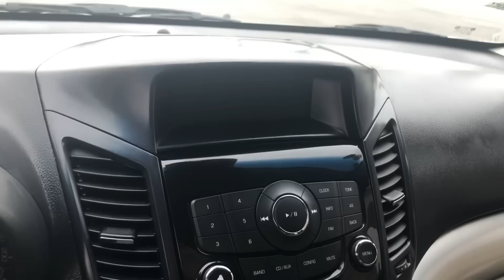🔴 ( Xe đã bán) Chevornet Olado 2011 MT 1.8 máy xăng 300 tr alo 0976081699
Chevornet Olando 2011 số sàn máy xăng 1.8 giá 300 tr. Xem xe 388 Long Xuyên Kinh Môn Hải Dương alo e LOAN 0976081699